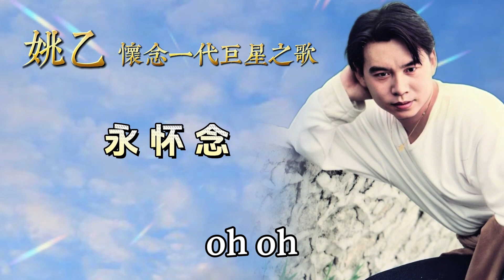姚乙 - 永怀念【歌词版】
歌曲跟影片版权为丰荣音乐公司所有

Chinese Song Sing from Yao Yi, The famous Malaysia singer artist on 80s and 90s .